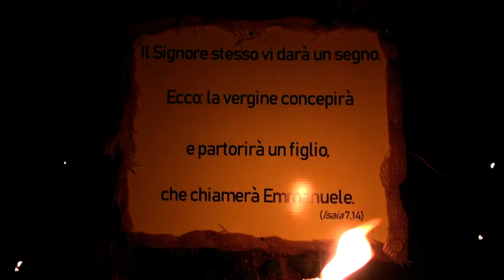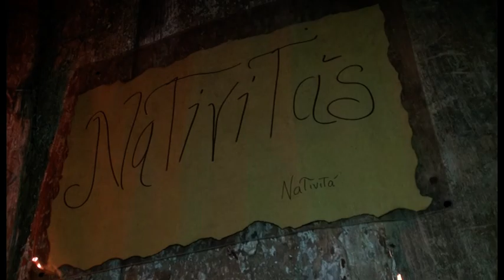A Pietraia torna la magia del Natale col Presepe Vivente